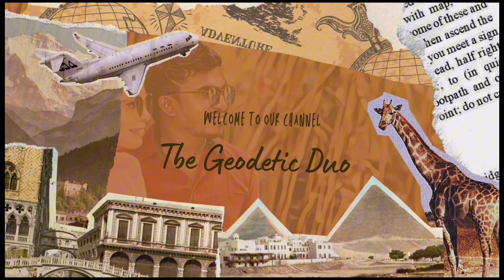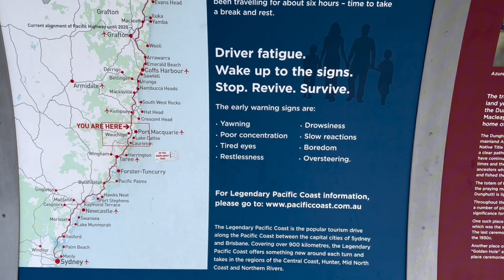Journey from Brisbane to Sydney | Episode 33 | Sydney වල ගෙවුන ලස්සනම දවසක් | සිංහල vlogs